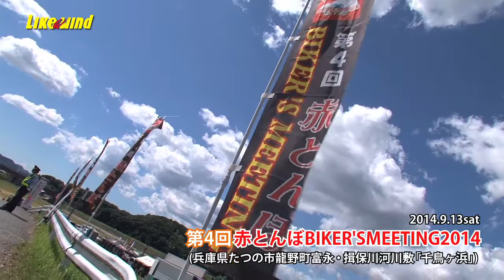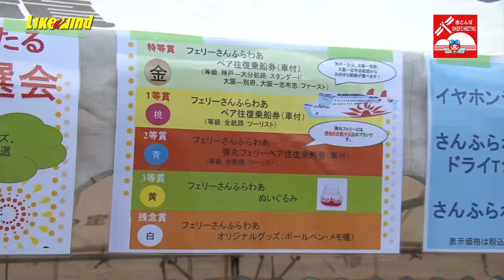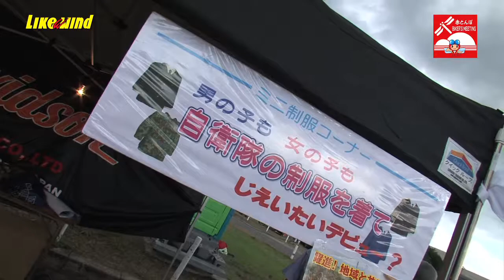【3ch/8ch】赤とんぼ BIKER'S MEETING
〇Red Dragonfly BIKER'S MEETING
Kinoshita AiYumi report is two days and one night, which was held on September 13 the "Red Dragonfly BIKER'S MEETING"!
Booth such as Motorcycle Accessories eateries,
Live and dance contest at a special stage,
Was making headlines the venue until late at night!